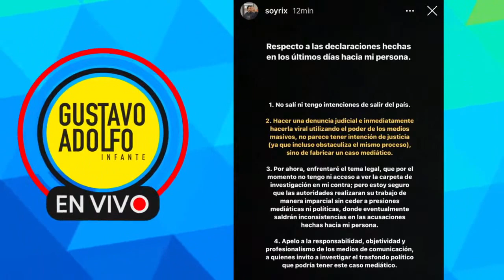Rix asegura que no se ha ido del país por las acusaciones de Nath Campos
Después de que se dijera que Rix había dejado el país, publicó un comunicado en donde aclara que no es así y que está dispuesto a enfrentar el caso de manera legal